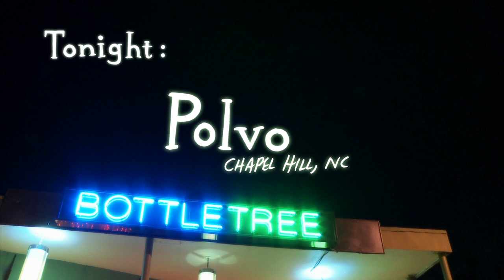Polvo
Polvo is an American indie noise rock band of the 1990s from Chapel Hill, North Carolina. The band was fronted by guitarists/vocalists Ash Bowie and Dave Brylawski. Brian Quast played drums, and Steve Popson played bass guitar.